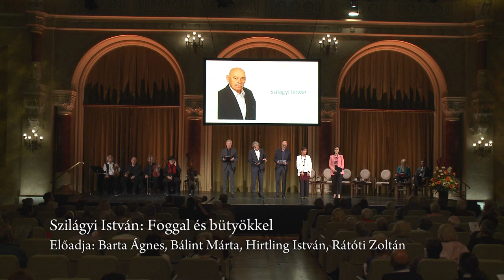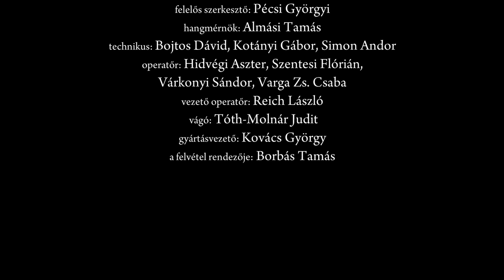MMA: Őszi Irodalmi Gála 2023. október 11. - 2. rész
Az MMA Irodalmi Tagozatának Őszi Irodalmi Gáláján vers- és prózaösszeállítások hangzanak el neves művészek előadásában.